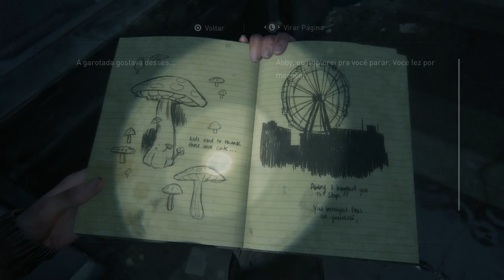The Last of Us™ Part II - 24#: Reencontro